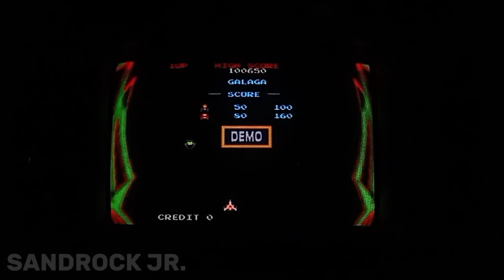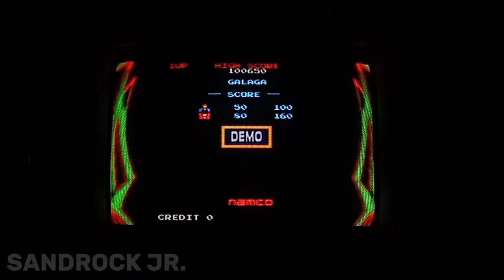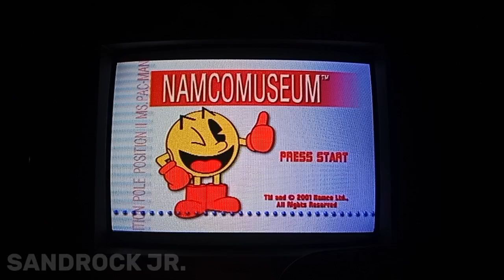N A M C O M U S E U M Sony PlayStation 2 Edition in Attract Mode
Time to watch the exclusive PlayStation 2 edition of Namco Museum in attract demonstration mode. Unfortunately, Pac-Mania, Pac-Attack, and the arrangement versions of Pac-Man, Dig Dug, and Galaga are not presented in attract mode.

Video recorded on camera using actual PlayStation 2 hardware plugged on CRT TV.